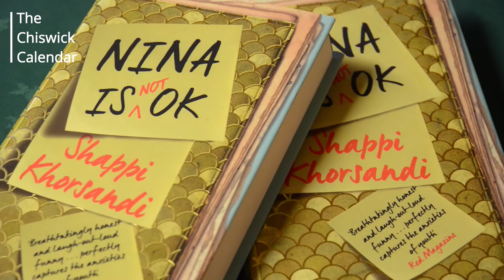Comedian Shappi Khorsandi at the Chiswick Book Festival 2016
Comedian Shappi Khorsandi talked about her new book 'Nina is Not Ok' at the Chiswick Book Festival. The book, about a teenage girl battling her demons, is aimed at teenagers and deals with dark and contemporary themes. She told Bridget Osborne from The Chiswick Calendar that she had drawn on her own experiences growing up in order to write the book.

The Chiswick Calendar
To see what's on in Chiswick, the discount offers from local businesses on our club card and to find out what events the Chiswick Calendar is putting on visit our website